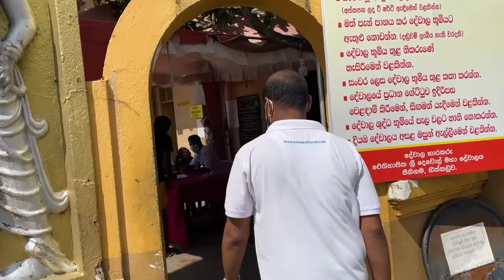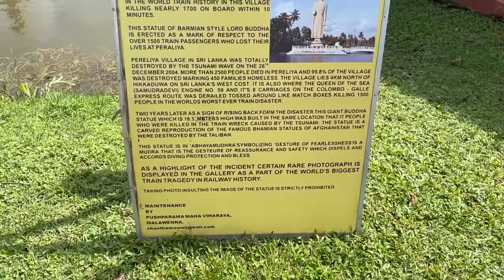Sri Lanka Sunday Market, Secret Island Temple, and Things to do in Hikkaduwa 🇱🇰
Here are some things to do in Hikkaduwa including the Sunday Market, Sacred Island Temple that is off limits to even locals, the Japanese friendship statue, and more. See the beautiful town from above for the first time ever!

Artist: Sam Guyton
Track: Summertime Wine

Channel name: youtube: UCNB_Oqy28vN6GZxq-ILVzBw

Artist: Broke Royals
Track: Higher (Original)